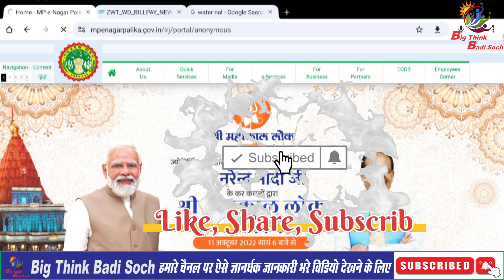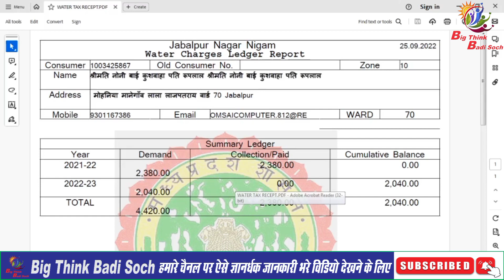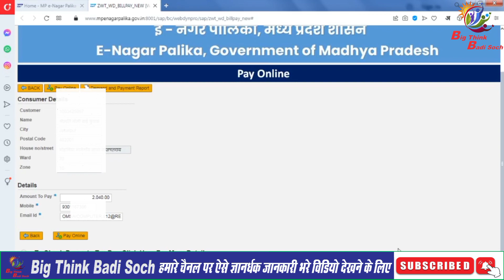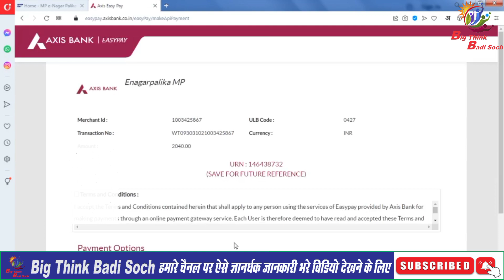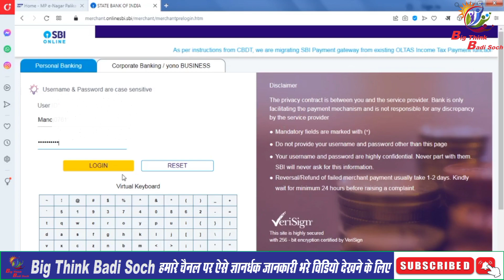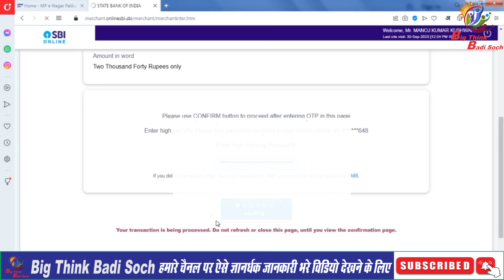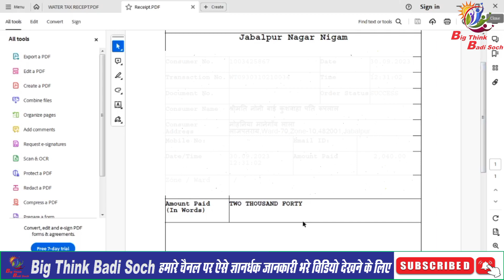Water Tax Jama Karen पानी का टैक्स अब खुद जमा करे घर बैठे 😇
e nagar palika shop licence renewal
e nagar palika shop licence download
kaise karen
e nagar palika madhya pradesh trade
certificate not found
e nagar palika property tax
e nagar palika property tax kaise bhare
e nagar palika
e nagar palika marriage certificate gujarat
e nagar palika marriage certificate
download
e nagar palika water bill
e nagar palika property tax gujarat
mp e nagar palika new water connection
water taxi
water tax online payment in tamil
water tax
water tax kaise check kare
water taxi service mumbai
water tax online payment in telugu
water tax name change online
water taxi varanasi
water tax payment online tamilnadu
water tax bill download
water taxX online payment
water tax online payment in lucknow
water tax payment online ap
water tax online payment in up